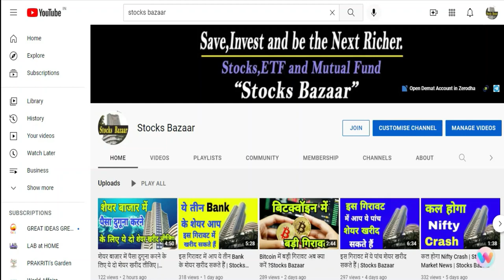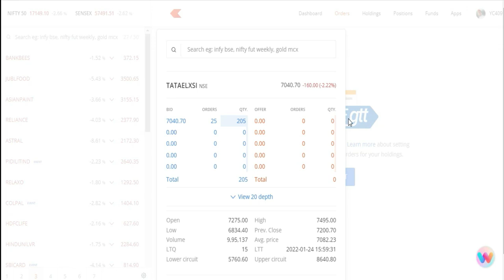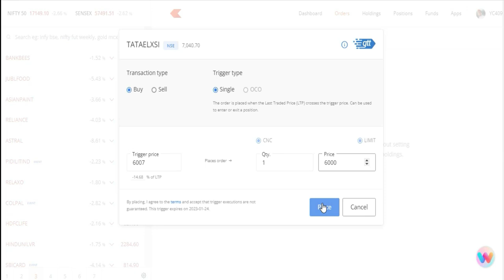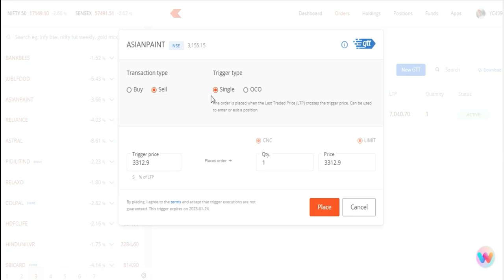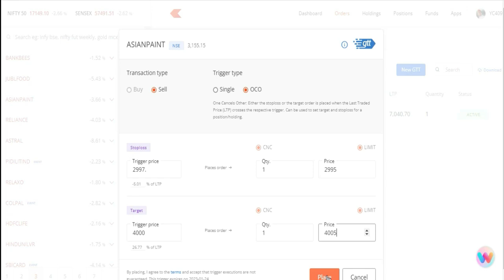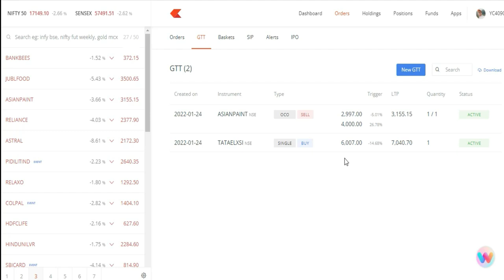What is GTT Order | GTT Oder kya hai | Zerodha GTT Order Explained in Hindi | Stocks Bazaar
Gadgets Used : -

Our Mic : -

Our Camera : -

Our Laptop : -

Our Tripot : -

Gaming Headphone : -